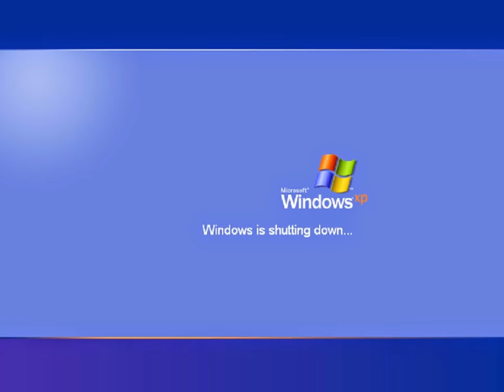The only way to play ninja